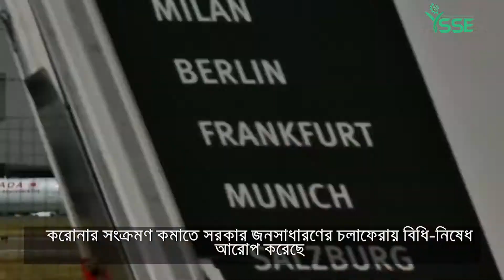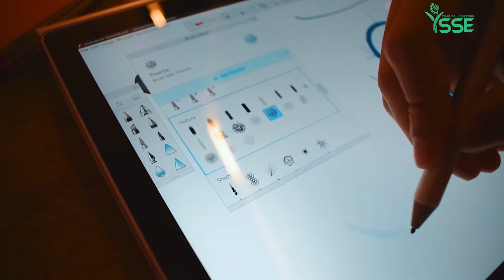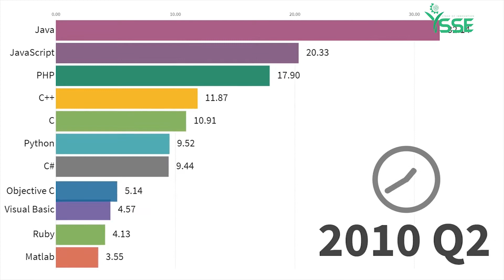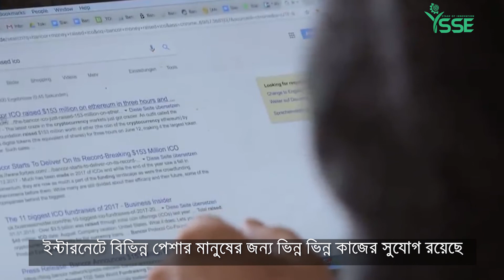"ছাত্রজীবনে লেখাপড়ার পাশাপাশি আরো যা কিছু করতে পারেন"